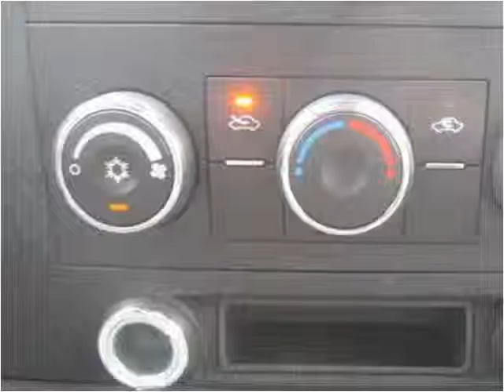2009 Chevrolet Silverado 3500 Used Cars Plymouth IN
This 2009 Chevrolet Silverado 3500 is available from The Auto Park Plymouth.